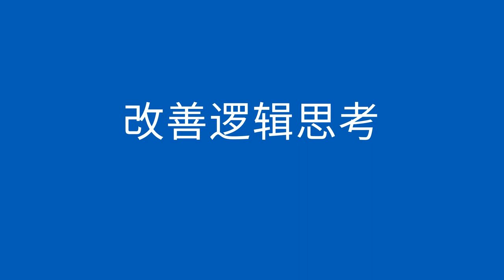依形状分类 - Sorting by Shape (Chinese)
当孩子学过一些基本的形状，你可以用分类来加深他们的了解。学习把形状分类可以帮助改善孩子的逻辑思考。

When a child has learned some basic shapes, you can help deepen their understanding through sorting. Learning how to sort by shape will help improve a child's logical thinking.